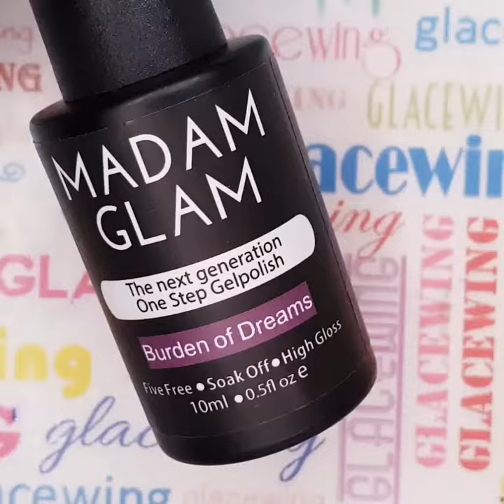Floral Nail Art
Video tutorial for my floral theme nail art on @Madam_Glam Burden Of Dreams. I hope you like this! 😍